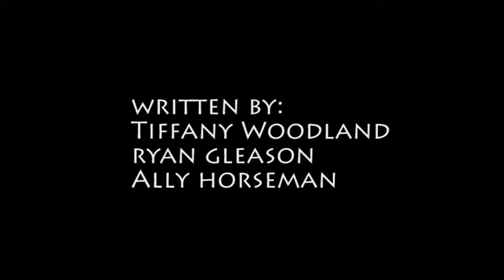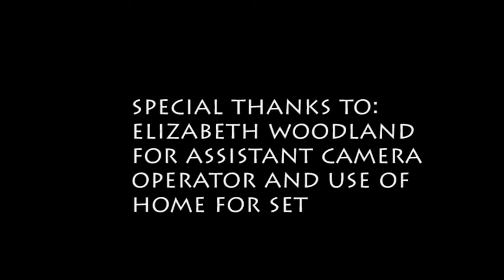Q4 History Newscast